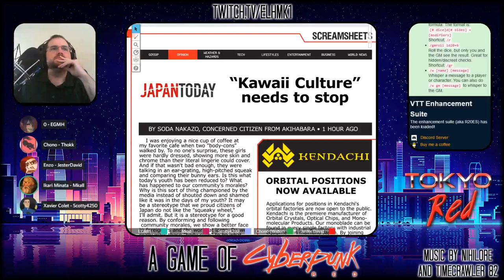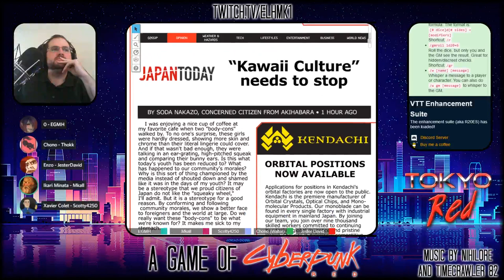Tokyo Red - An Actual Play of Cyberpunk RED - Session 02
The second session of the Tokyo Red Actual Play Campaign of Cyberpunk RED. In this session we run through a mission of my own designed entitled "The Importance of Being Kawaii." Actual start is 09:51

If you want to catch the stream live, it's Saturdays at 2:15pm EDT (GMT-4) on my twitch channel